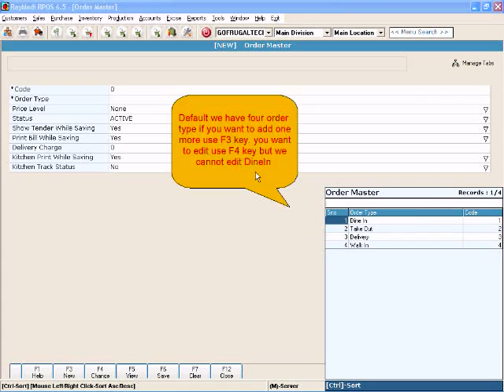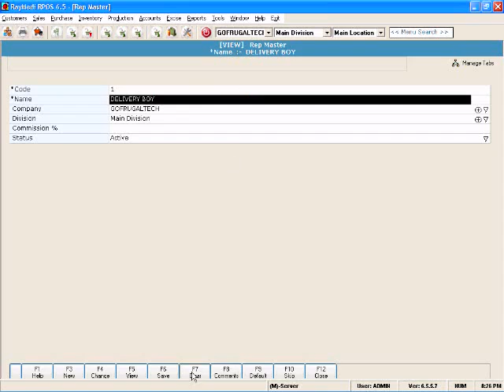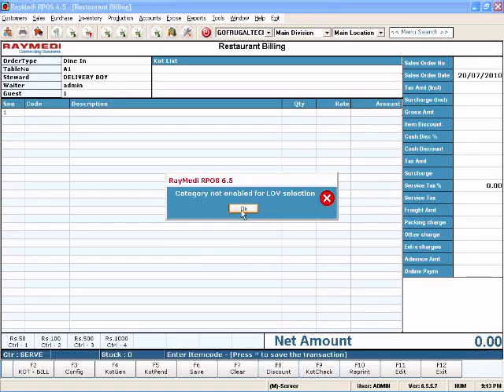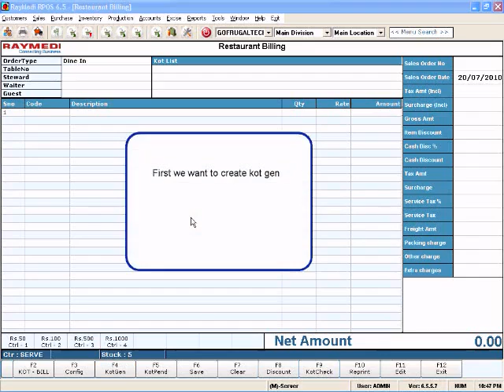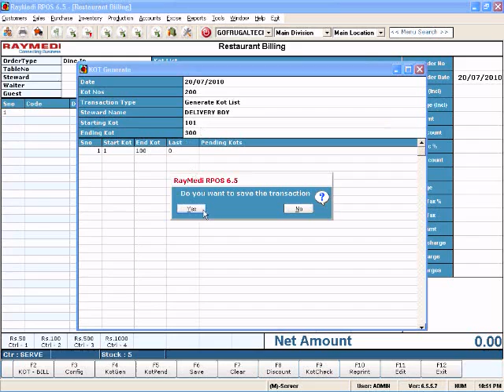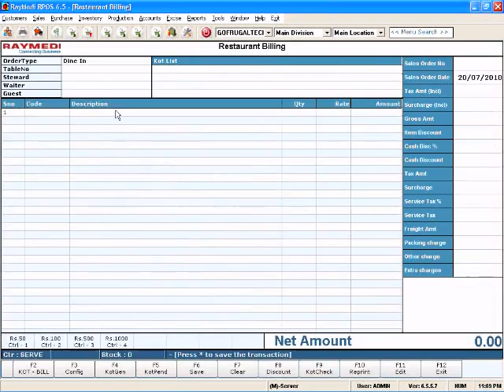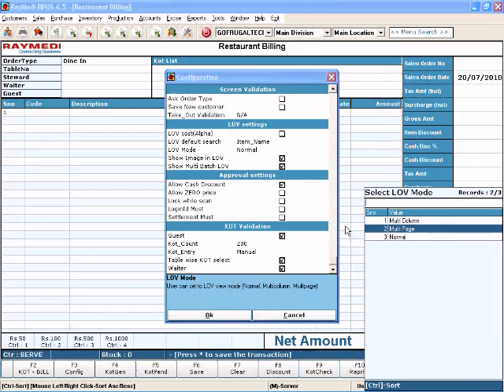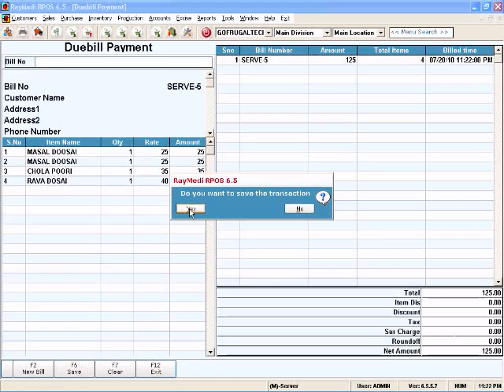GoFrugal Raymedi RPOS6 Restaurent billing